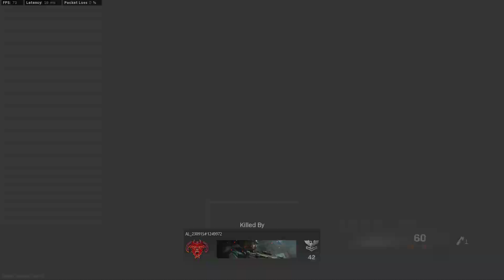warzone minute #9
Like and sub kids!